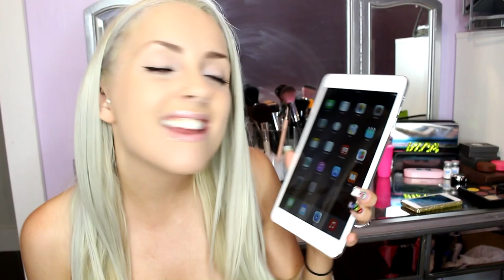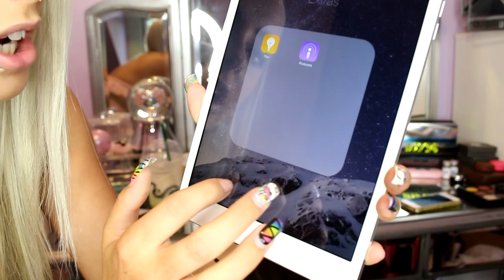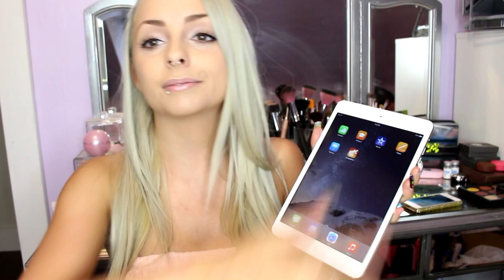♥ iPad Unboxing & First Impressions ♥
Saskatoon, SK
S7H 5P1